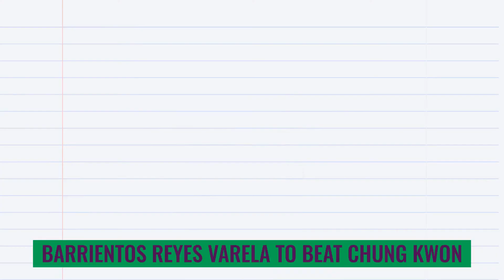The Profit Story: Chapter 1017